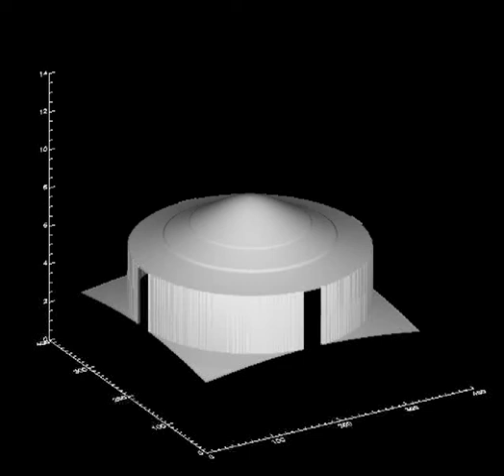First 3D General-Relativistic Stellar Collapse Simulation in 2002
"Historic" movie from the first general-relativistic 3D stellar collapse simulation. The simulation was carried out and visualized by SXS Collaboration member Christian Ott in January 2002 while he was an exchange graduate student at Steward Observatory of the University of Arizona, where he worked with Prof. Adam Burrows.

The movie shows a rendition of the rest-mass density in the x-y plane of a non-spinning collapsing iron core. The simulation was carried out with the Cactus Computational Toolkit which at that time did not yet support adaptive mesh refinement. The linear resolution was 10-15 km, which meant that the neutron star formed in a single zone at the center of the grid and the supernova shock had square (rather than spherical) shape.

The simulation was run on 256 CPUs of the Seaborg I supercomputer at NERSC, and IBM SP3 system.